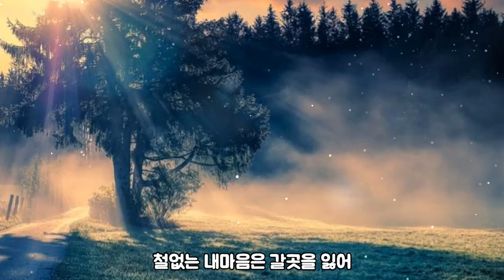봉은주-잊을수만있다면[가사자막]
봉은주 ['81 혼자사는 여인／임이시여]
힛트레코드사 OL-0053
제작일자 : 1981년 08월 01일

SIDE A
A01 혼자사는 여인 (하은임 작사 진고산 작곡)
A02 사모의 정 (하은임 작사 진고산 작곡)
A03 여심 (진고산 작사 작곡)
A04 여자의 행복 (노왕금 작사 작곡)
A05 비 (진고산 작사 작곡)
A06 혼자사는 여인(경음악)

SIDE B
B01 임이시여 (진고산 작사 작곡)
B02 사랑인줄 모르고 (김현우 작사 진고산 작곡)
B03 갈래 갈래 (진고산 작사 작곡)
B04 정주고 가지마오 (이한규 작사 진고산 작곡)
B05 그러길래 사랑인가봐 (이한규 작사 진고산 작곡)[봉은주-잊을수만있다면]
B06 너와나(건전가요)

1.
잊을 수만 있다면 잊을 수만 있다면
두 눈을 꼭 감고 잊으련만은
눈 감으면 떠오르는 그대 모습에
철없는 내마음은 갈곳을 잃어
그러길래 사랑인가봐
2.
떠날수만 있다면 떠날수만 있다면
두눈을 꼭 감고 떠나련만은
눈감으면 떠오르는 그대 모습에

[원곡-그러길래 사랑인가봐/잊을수만있다면 정보가 없는데
영상 처음 올린사람 재목 실수로 재목 바뀐거 같아용]